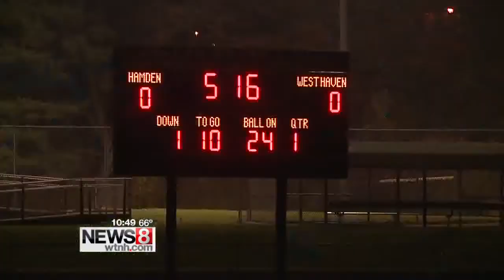West Haven rolls past Hamden, 43-8